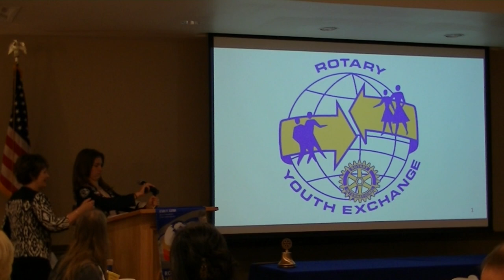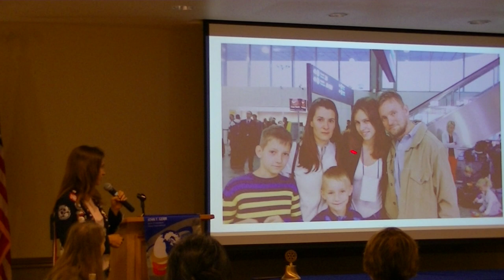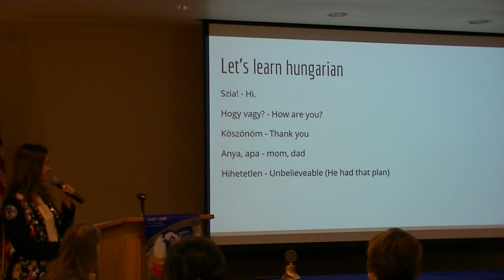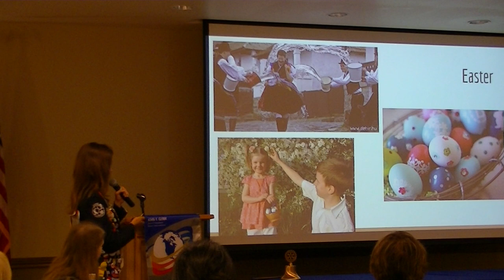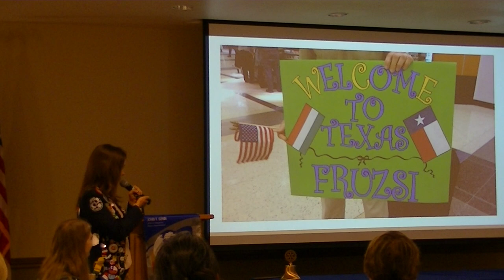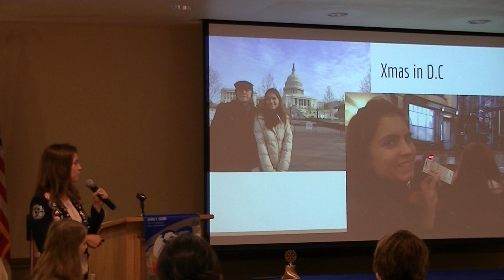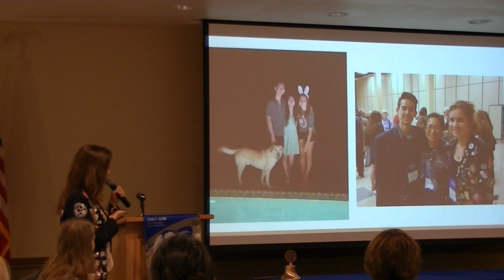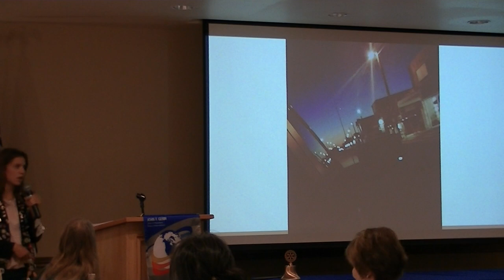Fruzsi Szilagyi's Presentation to the Rotary Club of Huntsville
Rotary International sponsors the Rotary Youth Exchange Program This year 2016-17, the Rotary Club of Huntsville sponsored Fruzsi Szilagyi from Hungary. Watch this video to learn more about Fruzsi and Hungary. To learn more about the Rotary Club of Huntsville, Texas go